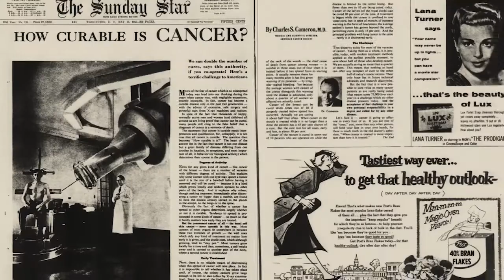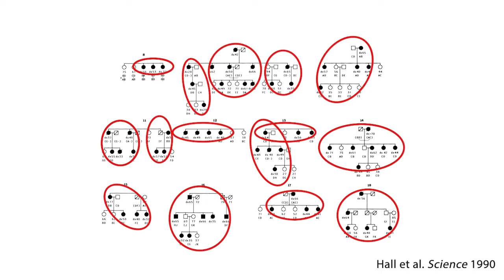Ask a Scientist: Mary-Claire King on using genetics as a tool to improve lives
“Science offers us a way of thinking and a set of tools.” Lasker Laureate Mary-Claire King shares why she is passionate about genetics and how she uses it to solve problems and benefit people.